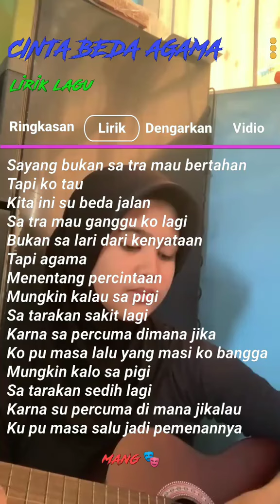Meyda Rahma - Beda Agama x Nan Ko Paham 3